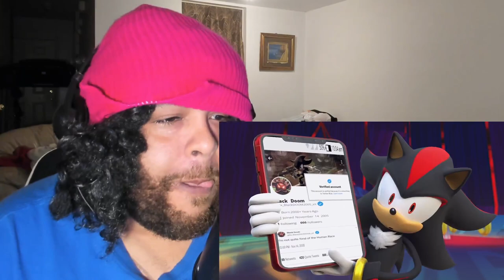Shadow The Hedgehog - The Orange Gamecube @Lythero REACTION!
In this video, Fatredguy reacts to Lythero's new Shadow The Hedgehog - The Orange Gamecube video.

Lythero, the creator of the popular YouTube channel "Lythero's Videos", has created a new Shadow The Hedgehog video that features a gamecube version of the game.

Fatredguy gives his thoughts on the new video, and shares some of his favorite moments from the game. It's sure to be a fan favorite!